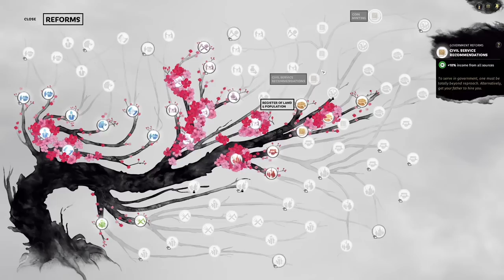Second Army | Total War: Three Kingdoms Tutorial Part 27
This will be a detailed tutorial let's play featuring Cao Cao in the 190 start date as I intend to cover all aspects of the game Total War: Three Kingdoms in this comprehensive guide. Part 27 was recorded on patch 1.6.1.

Concepts Covered In Part 27:
00:00 Intro
01:14 Autumn 197
11:08 Siege of Guangling
33:41 End Turn Checks
38:37 Winter 197
45:55 Spring 198
55:00 Summer 198
58:45 Conclusion